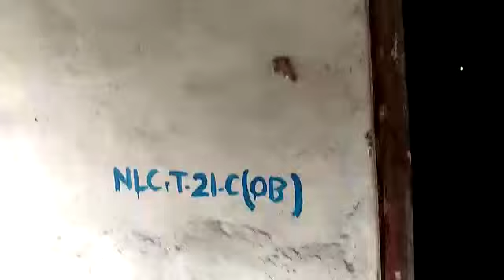Bulldozers pile overburden from an Adani coal mine onto dwellings and gardens of local people.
Bulldozers pile overburden from an Adani coal mine onto dwellings and gardens of local people in the Talabira area on 8 March 2022.